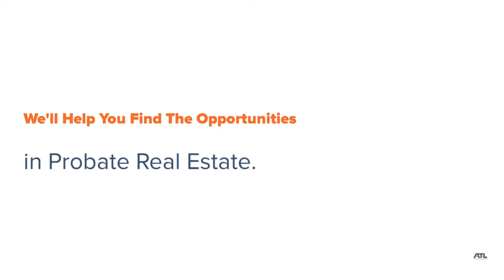Leveraging Letters of Intent | Shortening Your Elevator Pitch | Probate Mastermind Podcast 314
In this episode of the Probate Mastermind Podcast, you'll learn how to leverage letters of intent while a personal representative waits for letters of testamentary; structure your business in a way that represents your brand and protects your assets; get through your cold calling introduction with a successful and concise elevator pitch; how to navigate acquisitions when probate courts place a minimum purchase price on probate property; and how to scrub old leads efficiently.

Episode Timestamps:
00:00 Leveraging Letters of Intent While A PR Waits For Testamentary Letters
8:36 and 37:22 Trusts, Survivorship, and Probate: Expediting The Sale Of A Home
25:00 Asset Protection and Structuring Your Business
32:45 How Far Back Should I Scrub For Property?
39:48 How to Shorten Your Elevator Pitch.
48:01 80% Rule and Investment Acquisitions

Bonus Resources:

How to Use Facebook To Stay Top Of Mind With Leads Stuck In Court Back Logs: (Second Segment of Probate Mastermind 283)